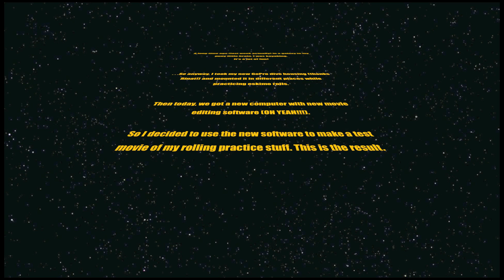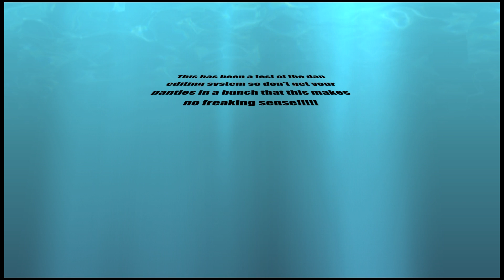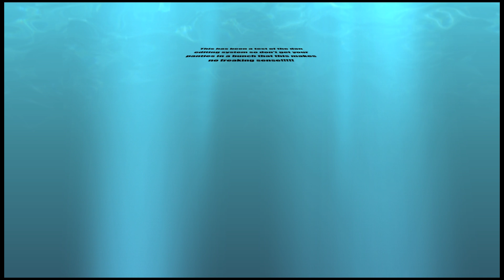iMovie test video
Tried out the cool new editing goodies in the newest version (OS Lion) of iMovie by throwing together some video of kayak rolling I took with my GoPro. Sure works way better than the crappy version that came with OS Leopard!